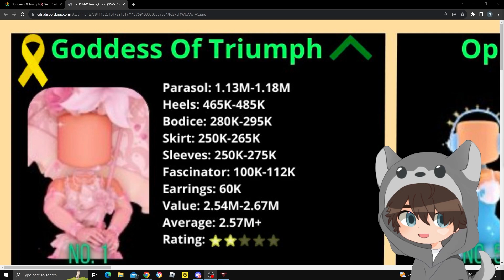SHOULD YOU TRADE GODDESS OF TRIUMPH SET? (Royale High)